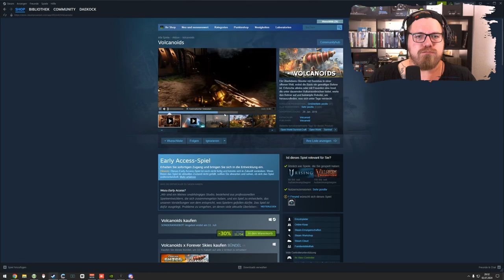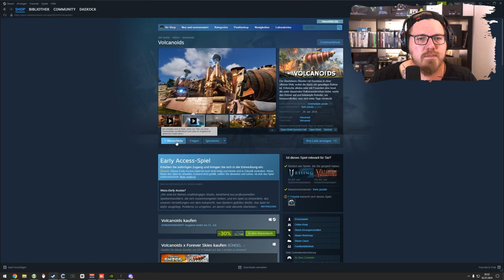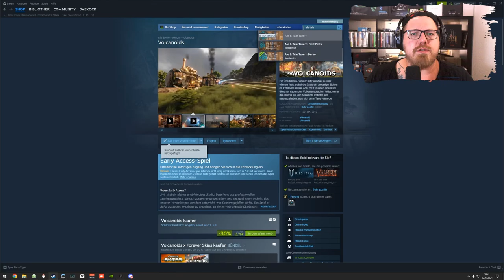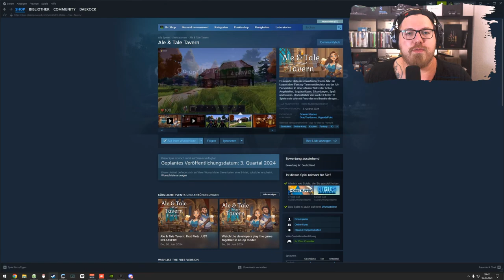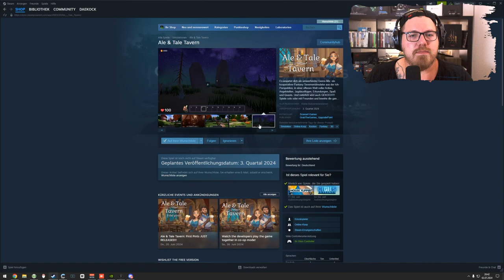Medieval Dynasty ⚒ | Betreutes Spielen mit @manimarona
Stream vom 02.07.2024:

Willkommen zu meinem Stream von Medieval Dynasty! Heute stürzen wir uns in das mittelalterliche Abenteuer und bauen unser eigenes Dorf von Grund auf. Gemeinsam mit der talentierten Streamerin Manimarona werden wir Felder bestellen, Häuser bauen, Tiere züchten und das tägliche Leben im Mittelalter meistern. Schließt euch uns an, während wir Ressourcen sammeln, unser Dorf erweitern und gegen die Herausforderungen der damaligen Zeit kämpfen. Freut euch auf spannende Kooperation und mittelalterliche Abenteuer!

Mo - Do: ca. 18:00 bis 21:30
Fr - Sa: ca. 15:00 Uhr bis Open End
So: ca. 15 Uhr bis 21:30